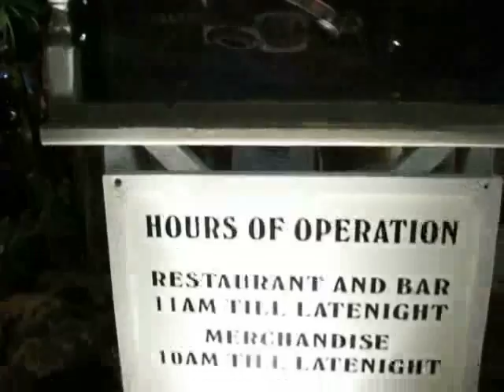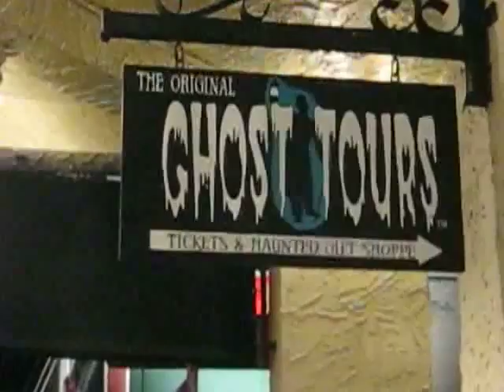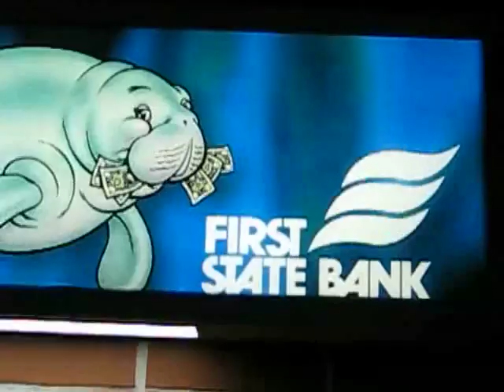Key West Walking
What it looks like at street level...